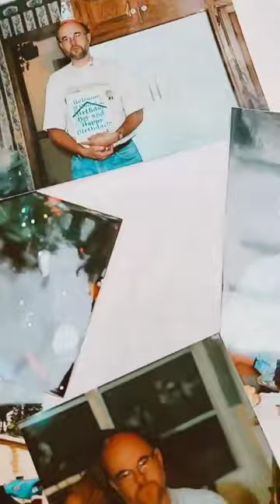Because of Dad: Sister Entrepreneurs at TheNauticalNordic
71 years ago our Dad was born. Because of him and his choices in life, this knitting business exists.
👉🏻 His choice to have a family rather than pursue a professional trumpet career.
👉🏻 His choice to encourage us in our interests, no matter if they paid well or brought worldly success and approval.
👉🏻 His choice to fight for our lives and health with all that he has.
👉🏻 His choice to support us in any way he can, including taking stunning product photos.

Who are the people you have to thank for where you are at today?
~ Elsa & Hannah